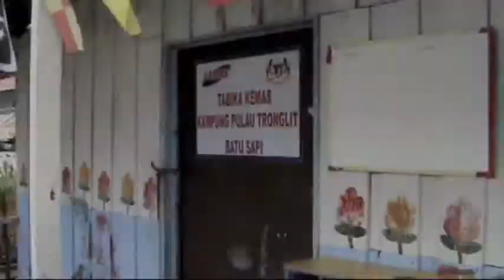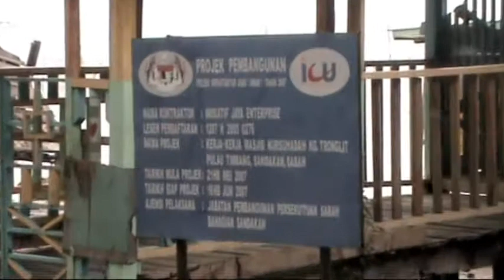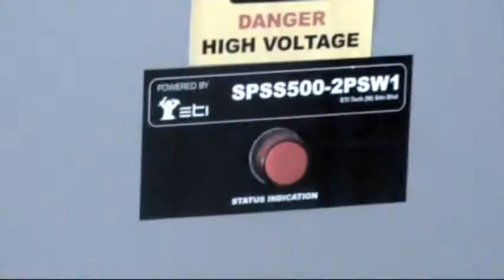Syahdunya Iman, Terima Kasih Musa Aman!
SabahKiniTV - Encik Arbi Bin Halim, pengerusi JKKK Kampung Tronglit, Parlimen Batu Sapi Sandakan berkongsi cerita tentang keadaan 'sebelum dan selepas' Pilihanraya P185 Batu Sapi, Sabah.
Setakat hari ini, penduduk Kampung Tronglit merasa bersyukur kerana telah dibekalkan dengan kemudahan tenaga elektrik SOLAR di masjid, balairaya, dewan serbaguna dan lampu-lampu jalan. Maklumat lanjut di